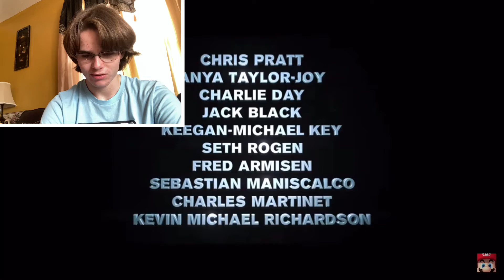The Mario Movie Direct was AWESOME! (ft Chris Pratt and Jack Black)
This direct was legendary, so of course I reacted to it.